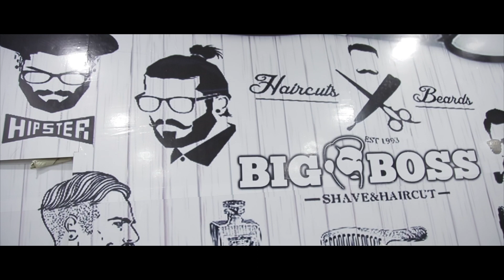Baatein - The Makeover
We leave no stone unturned in helping our actors get into the character, some fun along the way hurts no one too. From a boy next door to a convicted criminal. Guilt, anguish and pain, so much was conveyed by Sankalp Joshi in ‘Baatein’.
Here is his psychical transformation for the character.